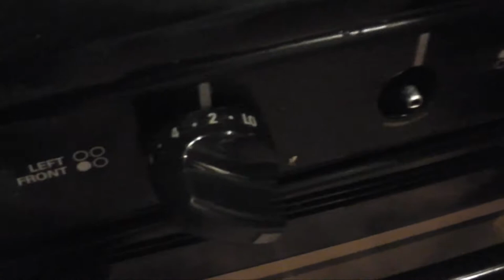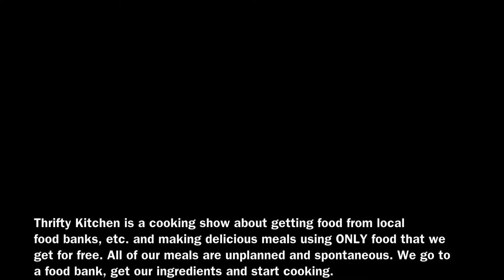Thrifty Kitchen Episode 1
Thrifty Kitchen is a cooking show in which the cooks get food from a local food bank and start cooking using only ingredients from the food bank (plus some seasoning). The cooking is spontaneous and unplanned! Episodes are released monthly or biweekly...there is no set schedule yet.

Episode 1: Pasta with eggplant-spinach-tomato sauce. 5/10.